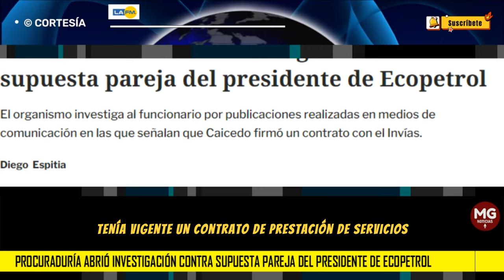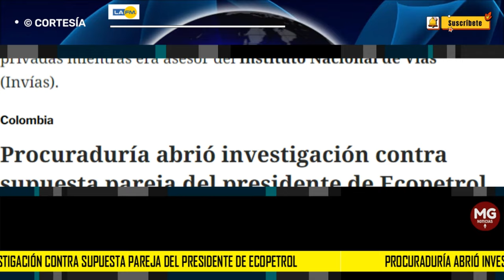🔴 PROCURADURÍA ABRIÓ INVESTIGACIÓN CONTRA SUPUESTA PAREJA DE PRESIDENTE DE ECOPETROL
Procuraduría abrió investigación contra supuesta pareja del presidente de Ecopetrol
El organismo investiga al funcionario por publicaciones realizadas en medios de comunicación en las que señalan que Caicedo firmó un contrato con el Invías.
LA FM